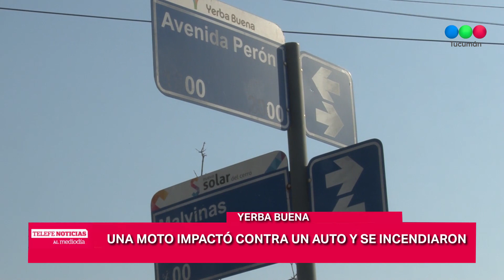UNA MOTO IMPACTÓ CONTRA UN AUTO Y SE INCENDIARON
OCURRIÓ EN AVENIDA PERÓN AL 2200 APROXIMADAMENTE A LAS 13 HORAS... UNA MOTOCICLETA QUE CIRCULABA EN SENTIDO OESTE ESTE, HABRIA SIDO CHOCADA POR UN AUTOMOVÍL QUE INTENTABA CRUZAR LA AVENIDA... LA MOTO SE DESLIZÓ POR EL PAVIMENTO PRODUCIENDO CHISPAS POR EL CONTACTO CON EL PAVIMENTO...

FUE A IMPACTAR DE LLENO CONTRA OTRO AUTOMOVIL QUE SE ENCONTRABA ESTACIONADO EN ESA ARTERIA. EL IMPACTO FUE TREMENDO SEGÚN COMENTARIOS DE QUIENES NO QUISIERON HABLAR EN CÁMARA...

TANTO LA MOTO COMO EL AUTO SE INCENDIERON EN CUESTIÓN DE MINUTOS...

EL MOTOCICLISTA TUVO QUE SER AUXILIADO POR OCASIONES TRANSEUNTES DEL LUGAR PORQUE SU ROPA SE INCENDIABA Y HABÍA QUEDADO DEBAJO DEL AUTO... FUE TRASLADADO A UN NOSOCOMIO Y PRESENTABA FRACTURA EXPUESTA EN SUS MIEMBROS INFERIORES.

EN EL AUTO ESTACIONADO NO HABÍA OCUPANTES ... SU PROPIETARIA TRABAJARIA EN EL CAMPUS DE LAUNSTA, UBICADO AL FRENTE DE DONDE SE PRODUJO ESTA GRAVE HECHO DE INSEGURIDAD VIAL